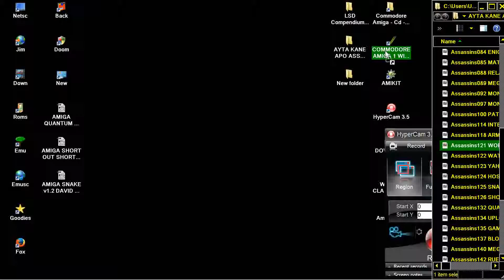AMIGA WORM WORMS OCS ASSASSINS 121